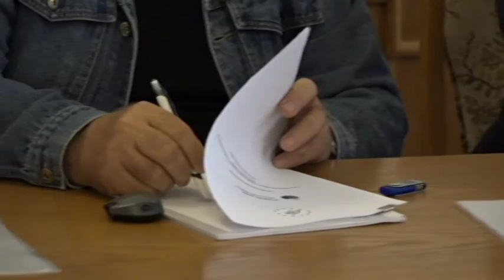Együttműködési megállapodás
Bátya község, mint gesztortelepülés Kalocsa várossal, Foktő, Dusnok, Drágszél községekkel november 29-én, a kalocsai városháza dísztermében sajtónyilvános eseményen kötött elvi együttműködési megállapodást.